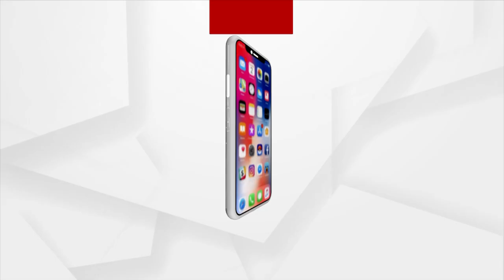Muktikant Biswal's Mother Holds CM Responsible For The Incident